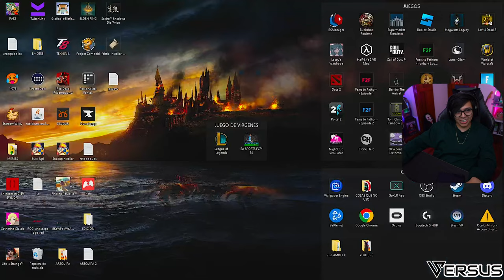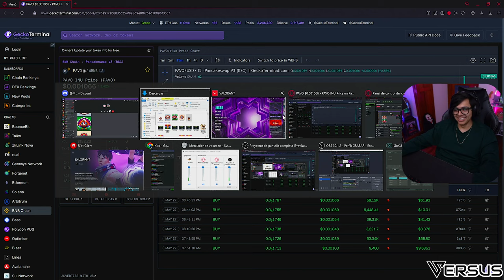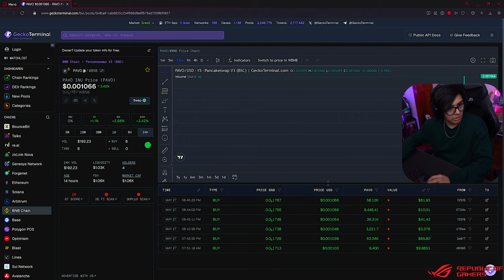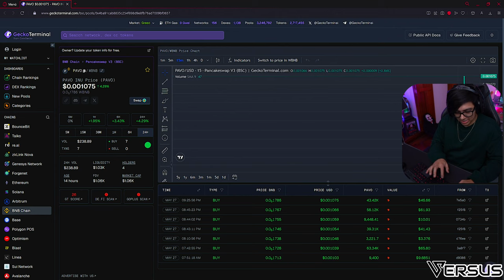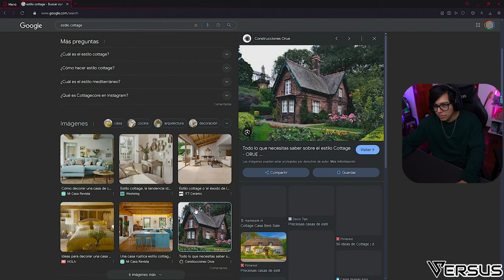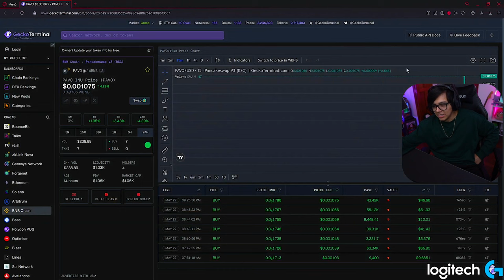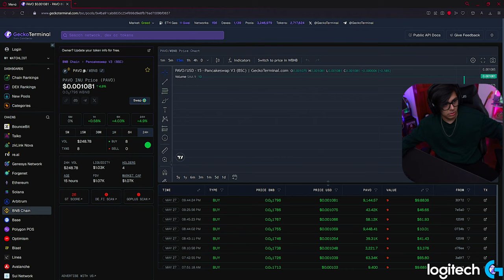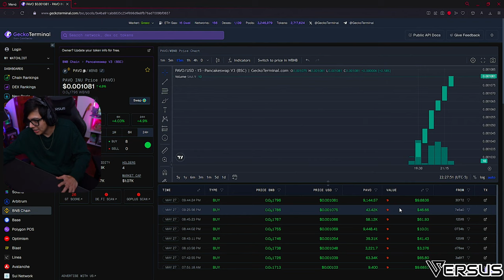Daarick juega VALORANT con ANTHONY y MARYBLOG